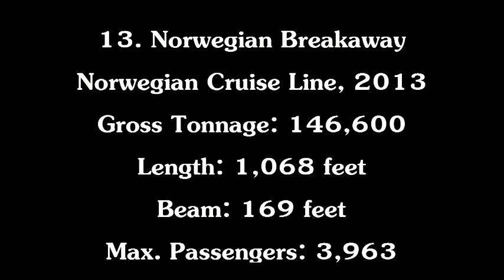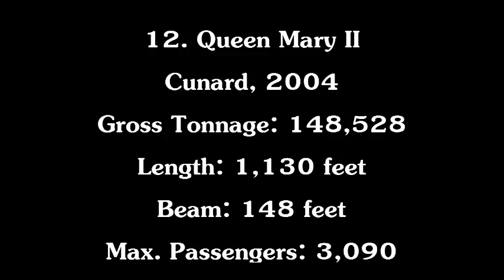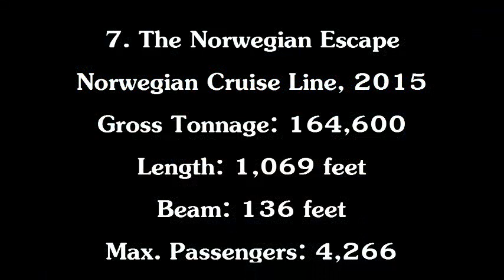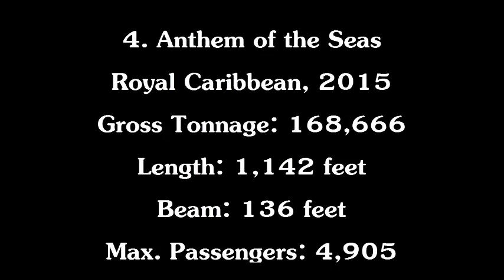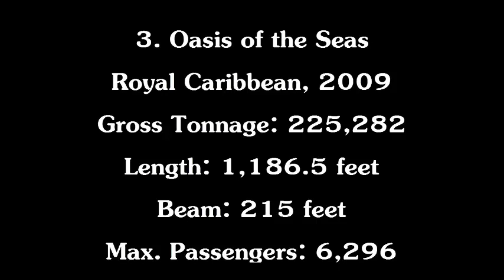Top 15 Largest Cruise Ships in the World